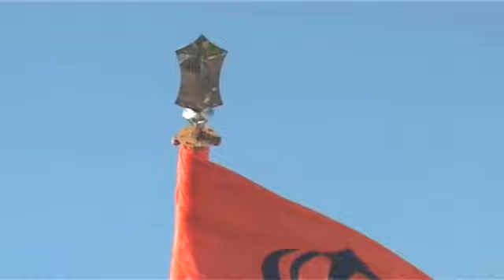world’s tallest Nishan Sahib at Darbar Sri Guru Granth Sahib Ji, Bulandpuri Sahib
world’s tallest Nishan Sahib at Darbar Sri Guru Granth Sahib Ji, Bulandpuri Sahib which was formerly known as Nawan Nanaksar Thath, Bulandpuri Sahib.
The Total Height of the Nishan Sahib is 255 fts with a weight of approx 21,000 kgs. The Khanda Sahib has a height of 113 inches and a weight of 60 kgs.